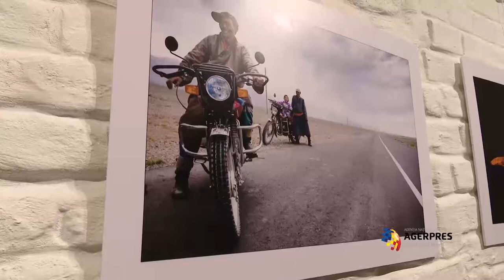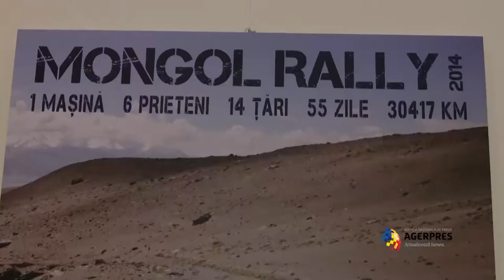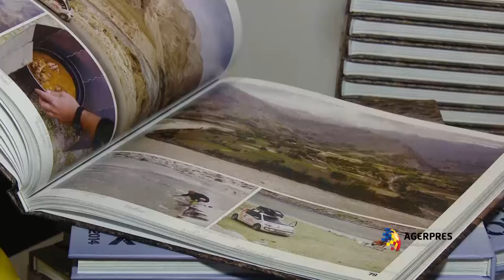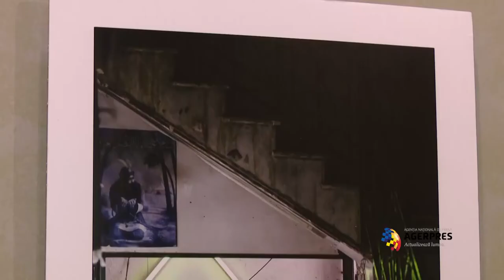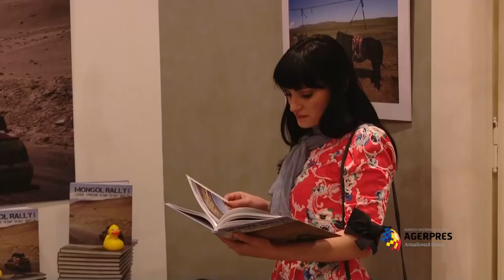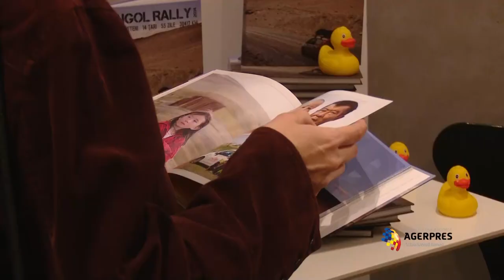Vernisaj Mongol Rally 2014